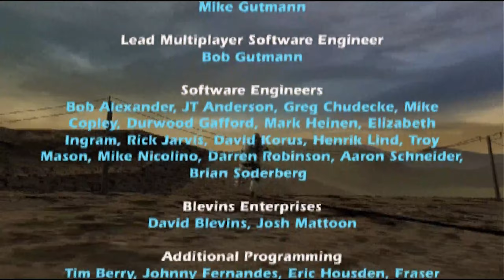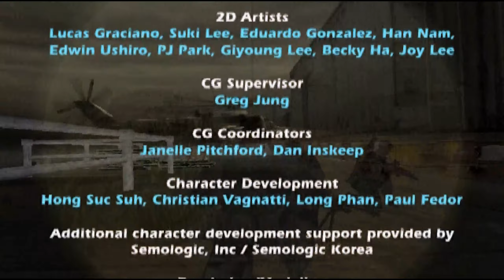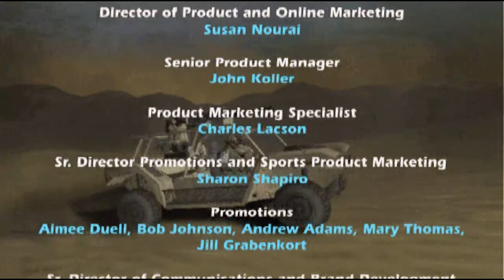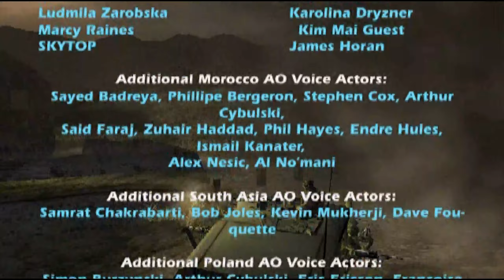Lets Play an OG. Socom 3 Missions 13&14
Enjoy the last 2 missions of Socom 3. Hope you have been enjoying watching the classic childhood games of ours.

INTRO: @slackjawofficial4412
OUTRO: @EpidemicRock
BACKGROUND: Jim Dooley

0:17 Mission 13
26:57 Mission 14
43:41 Outro